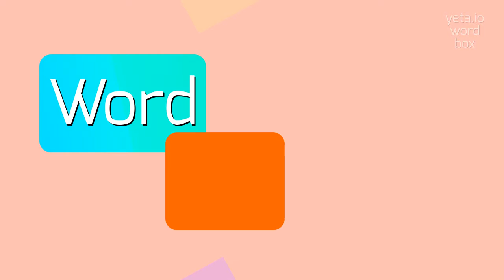How to say "mudir"! (High Quality Voices)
Watch in this video how to say and pronounce "mudir"!